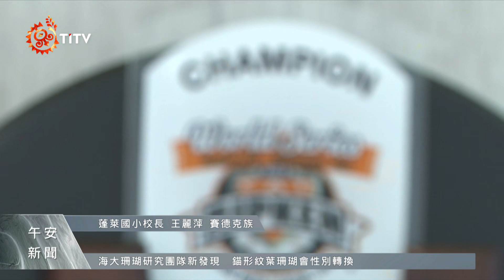蓬萊國小少棒隊表現出色 民團捐贈社福金｜每日熱點新聞｜原住民族電視台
宜蘭縣蘇澳鎮 蓬萊國小少棒隊，是 貝比魯斯盃 的常勝軍，球員小小的身軀，在諾大的球場也顯得相當自信，征戰國內外賽事成績耀眼，於是有民團捐贈社福金，希望少棒隊繼續在球場綻放光芒。